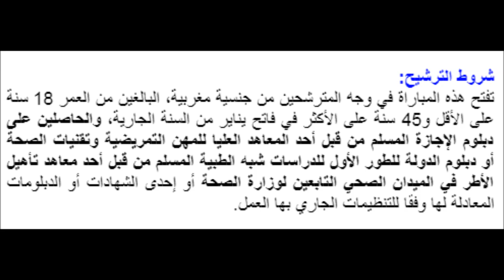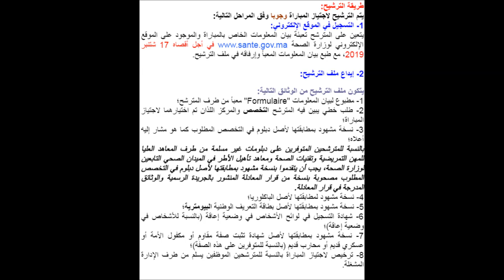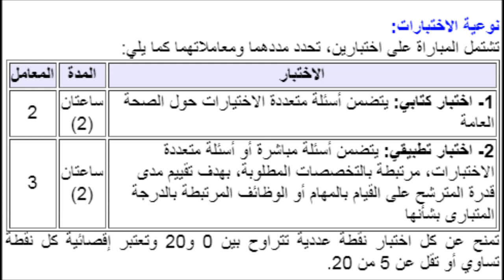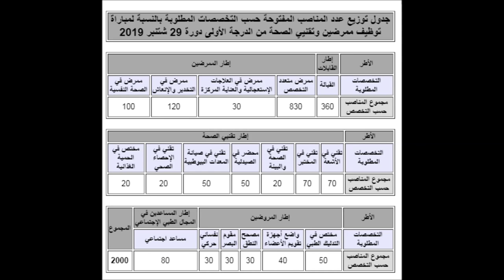وزارة الصحة: مباراة توظيف 2000 ممرض إطار تقني الصحة من الدرجة الأولى - السلم 10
المسطرة المتبعة للحصول على معادلة شهادة لمن يهمه الامر:

1) يوجه المعني بالأمر طلبا في الموضوع إلى مديرية الشؤون القانونية و المنازعات ( مصلحة معادلة الشهادات)، مصحوبا بالوثائق التالية:
* نسخة طبق الأصل من الشهادة المراد معادلتها.
* نسخة من كشف النقط .
* البرنامج الدراسي المقرر لنيل الشهادة المطلوب معادلتها ( يجب أن يكون مفصلا أي شاملا لجميع الدروس الخاصة بكل المواد، مع بيان عدد الساعات المخصصة لكل مادة خلال السنة الدراسية).
* قائمة اختبارات الامتحان التي تختم الدروس المذكورة ويجب أن تحتوي هذه القائمة على البيانات الآتية:
أ‌- أرقام التضعيف؛
ب‌- النقطة الاقصائية وشروط القبول في الكتابي والنجاح النهائي؛
ت‌- تركيب لجنة الامتحان.
هذه الوثائق يجب أن يصادق عليها من طرف مصالح السلطات المعنية التابعة للبلد المسلم لهذه الشهادة، ومؤشر عليها من مصالح سفارة المغرب المعنية،أو من قبل مصالح وزارة الشؤون الخارجية والتعاون المغربية وسفارة البلد الذي حضر به المعني بالأمر الشهادة موضوع المعادلة.
كما يجب أن ترفق كل وثيقة محررة بلغة أخرى غير العربية أو الفرنسية، بترجمة كاملة إلى إحدى هاتين اللغتين، من قبل مترجم محلف.
2) تحيل مديرية الشؤون القانونية والمنازعات ملف المعادلة على اللجنة الموضوعاتية التي تتولى:
* دراسة الشهادات المعروضة عليها وإبداء الرأي بشأنها؛
* فحص المناهج الدراسية ومقارنة البرامج التعليمية للشهادة موضوع المعادلة، بالبرامج التعليمية للشهادة الوطنية المطابقة لها؛
* اقتراح معادلة للشهادات التي تسلمها مؤسسات التربية والتعليم العمومي.
* إعداد تقرير مفصل يعرض على أنظار اللجنة المركزية التي تتولى البث النهائي في موضوع المعادلة، وتتكون الجنة المركزية من:
* مدير المناهج بصفته رئيسا؛
* مدير الشؤون القانونية و المنازعات ؛
* مدير التقويم و تنظيم الحياة المدرسية و التكوينات المشتركة بين الأكاديميات؛
* مدير التعاون و الارتقاء بالتعليم المدرسي الخصوصي ؛
* مدير الموارد البشرية و تكوين الأطر؛
* ممثل عن السلطة الحكومية المكلفة بقطاع التعليم العالي، إذا تعلق الأمر بمعالجة ملف معادلة شهادة تخول ولوج مؤسسات التعليم العالي؛
* رؤساء اللجن المكلفة بالدراسة الأولية لملفات معادلة الشهادات.
و يجوز لرئيس اللجنة، أن يدعو لحضور اجتماعات اللجنة على سبيل الاستشارة كل شخص يرى فائدة في حضوره.
تعقد اللجنة المركزية اجتماعات يخصص لاقتراح المعادلة الملائمة بناءا على التقارير التي تعدها اللجن التقنية المختصة، كما يمكنها عند الاقتضاء، المطالبة بالإدلاء بمعلومات إضافية أو بالوثائق الأصلية للملف المحال عليها.
بعد موافقة اللجنة المركزية على اقتراح اللجنة المختصة، تعد مديرية الشؤون القانونية والمنازعات مشروع قرار للمعادلة، الذي يحال على الأمانة العامة للحكومة قصد عرضه على مسطرة المصادقة والنشر بالجريدة الرسمية.